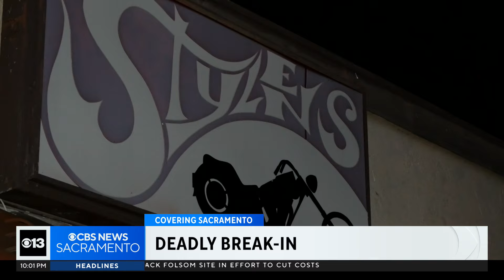Rancho Cordova man speaks after shooting, killing burglar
A Rancho Cordova property manager shot and killed a burglar who broke into his shop in the middle of the night.